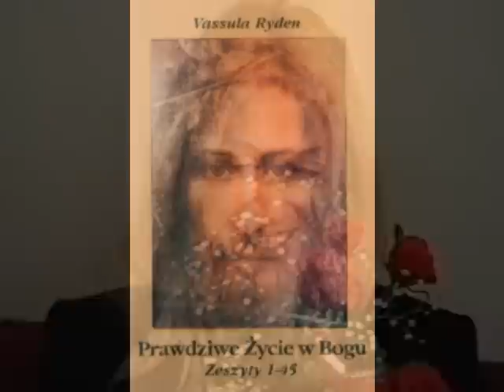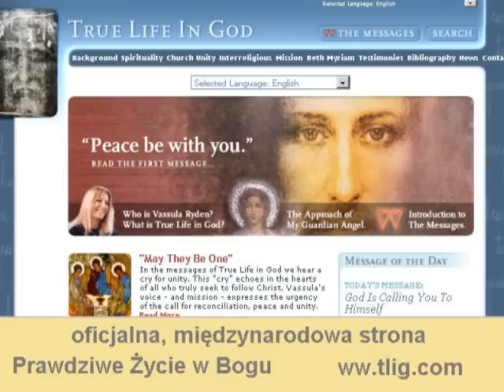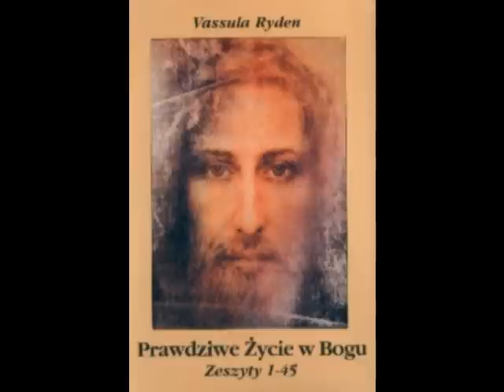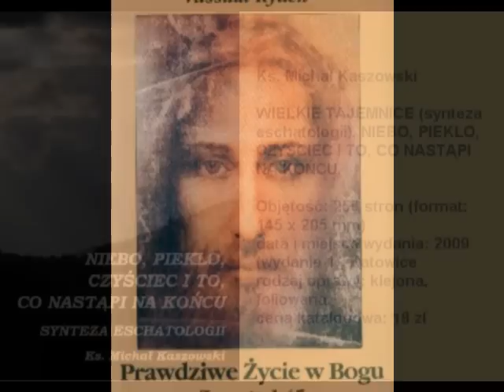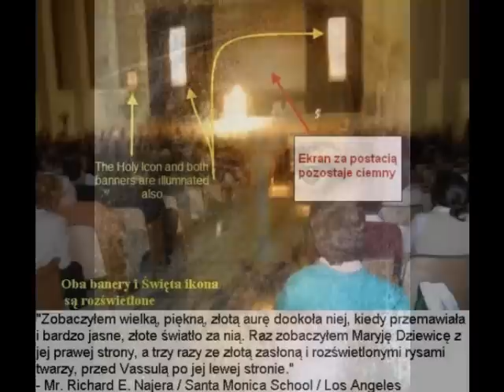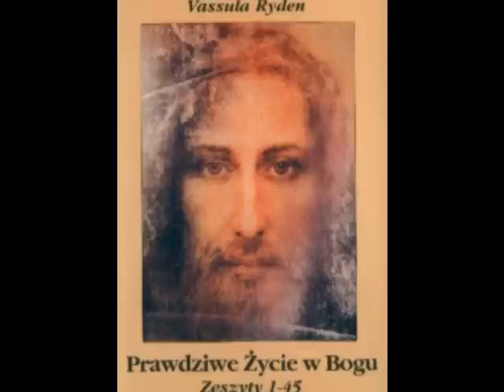Prawdziwe Życie w Bogu Różaniec 07-05-2010 czytania Vassula Ryden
Jeśli Słowo które usłyszysz poruszy Twoje serce, nie czekaj w letargu na przyjście PANA i zatroszcz się o duszę swoją, swoich bliskich i innych grzeszników. Wynagradzaj modlitwą, postem, jałmużną, czynami miłości i wszelką posługą swoim bliźnim. OFIARUJ MI WSZYSTKO CO MASZ, NAWET TWOJĄ NIEGODZIWOŚĆ, A JA PRZEMIENIĘ JĄ W DOBRO. JA PAN, JESTEM BOGIEM I KAŻDA OFIAROWANA MI RZECZ MOŻE ZOSTAĆ PRZEMIENIONA MOJĄ BOSKOŚCIĄ. OCZYSZCZAM NAJMNIEJSZY CZYN. WSZYSTKO MOGĘ PRZEMIENIĆ MOJĄ CZYSTOŚCIĄ (11.07.88)
Ty także jesteś wezwany do świadczenia o obecnych Dziełach Ducha Świętego i wynagradzania za grzechy CZŁOWIEKA wobec Bożej Sprawiedliwości błagając o MIŁOSIERDZIE.
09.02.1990 Pan Jezus przekazał Vassuli: "...Życzę sobie, abyście pościli i czynili pokutę. Pragnę, abyście przyjmowali Moją Najświętszą Eucharystię tak często, jak tylko to możliwe. Chcę, abyście spowiadali się przynajmniej jeden raz w miesiącu. Moim pragnieniem jest, abyście czytali codziennie fragment Pisma Świętego. Pragnę, abyście podejmowali ofiary, wynagradzając za innych. Chcę, abyście odmawiali Różaniec i to  jeśli możliwe  wszystkie trzy części. Moim celem jest doprowadzenie was do świętości. Żyjcie w świętości, bo Ja jestem Święty. Takie są Moje Zasady. Pragnę waszego codziennego oddania. Jestem Źródłem Miłości i możecie wszyscy czerpać z Mego Serca, by dawać tę Miłość innym...".
Wszystkie orędzia w formie książek, na kasetach i płytach lub bezpłatnie w formie elektronicznej HTML oraz dźwiękowej Mp3 - są dostępne w wydawnictwie Vox Domini. Strona internetowa
Oficjalna, międzynarodowa strona Prawdziwego Życia w Bogu ( ang. True Life in God) w 24 wersjach językowych(w tym po polsku)